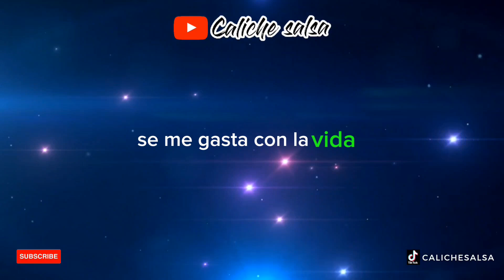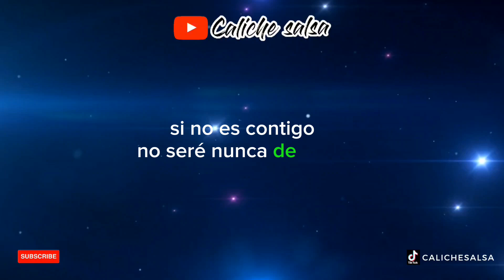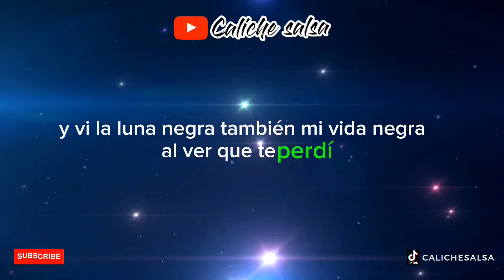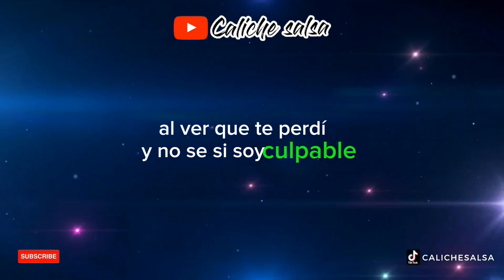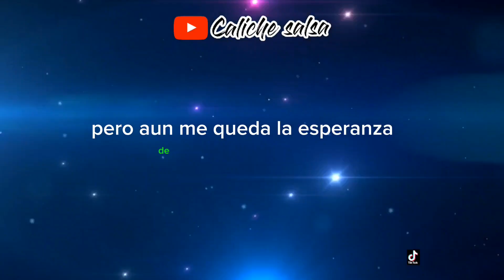Rey Ruiz 🎶 Luna Negra / Caliche Salsa / Vídeo Lyric